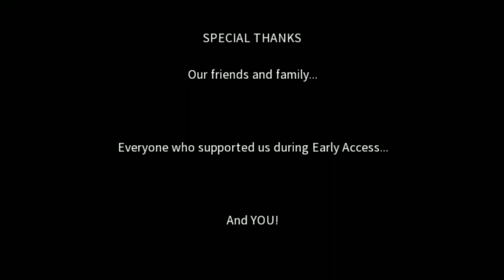Vagante Final Boss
You need all the runes to get the second form of the boss
Twitch.tv/FlameViper2